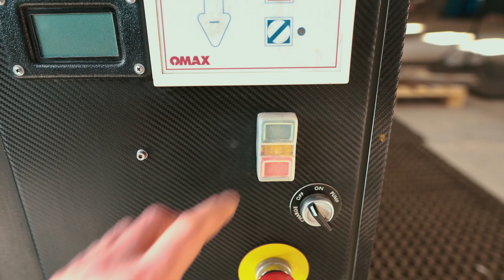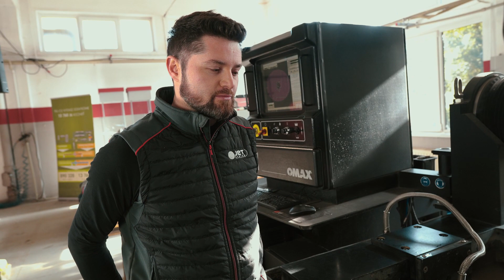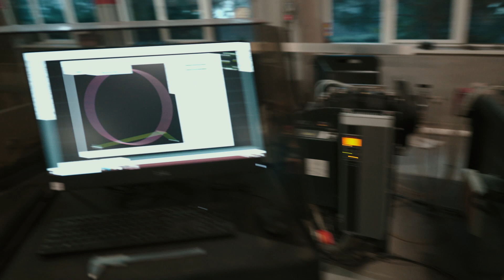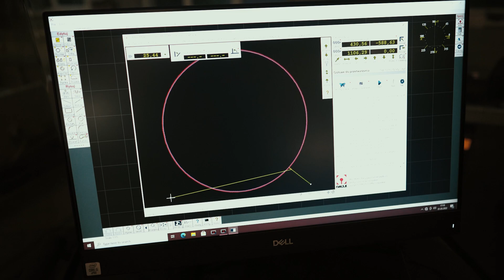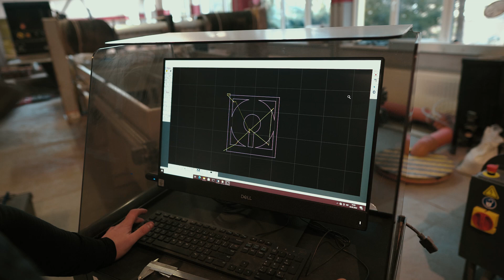Przemiana Starej Gaśnicy w Przepiękną Lampę: Waterjet w Służbie Sztuki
🎨 W tym odcinku wykorzystujemy maszynę waterjet do celów artystycznych. Postanowiliśmy przemienić starą gaśnicę, która miała wylądować na złomie, w przepiękną lampę.

🔧 Do tego celu użyliśmy akcesorium o nazwie "Rotary Axis" czyli obrotnica.

💡 Zobacz, jak powstało to świetliste cudo...